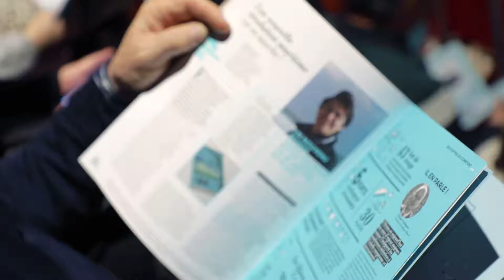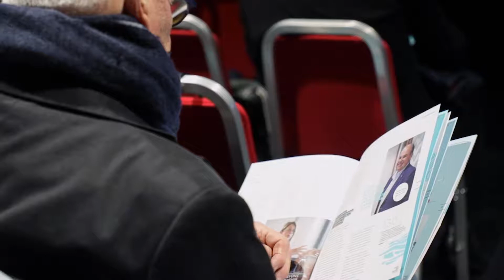Cérémonie des Voeux 2019 - Rétrospective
Vidéo rétrospective de la Cérémonie des Voeux de Pornic agglo Pays de Retz qui s'est déroulée le jeudi 24 janvier 2019.